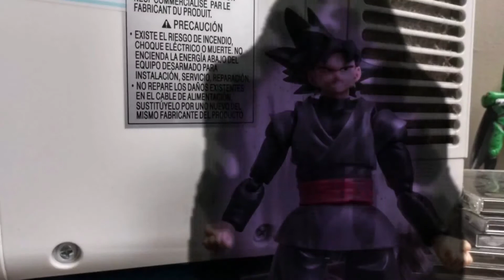Ichigo Kurosaki vs Goku Black DBS VS BLEACH stop motion PT 1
`= i claim no ownership to this mix, our any music/audio used in this video, please support the official release of not only dragon ball super, but BLEACH2021TYBW lets keep Bleach growing together!

*UPDATE MAY 13th 2021*
Hello, I’ve made a part 2 to this video with way smoother animation, if you don’t mind check it out!

*update again, may 30th 2021*
Ignore the figures in the background. I forgot to move them when filming. ￼